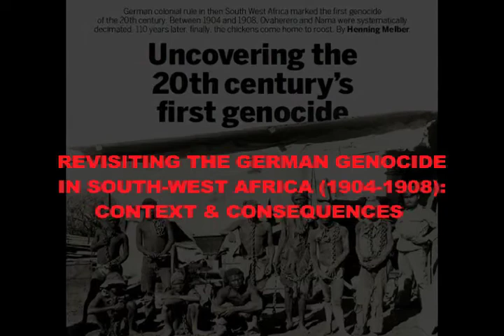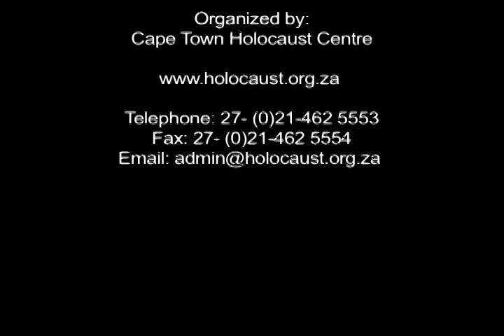"Revisiting the German Genocide in South-West Africa" - Dr. Henning Melber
"Revisiting the German Genocide in South-West Africa:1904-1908" - Dr. Henning Melber filmed by Wandile Kasibe